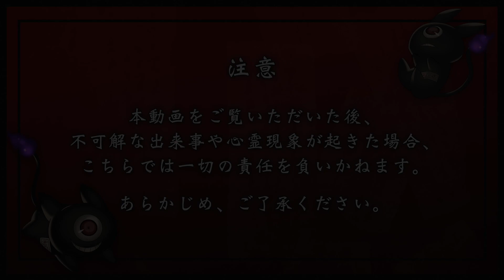あなたの大学は大丈夫？『大学の寮』【怪談朗読】怖い話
【毎週水曜日、土曜日19時に怪談作品を投稿中！】
読んで欲しい都市伝説や実際に体験した怖い話などを随時募集!!
コメント欄に書いてね!!

▽関連タグ▽
百々目鬼あくる… 百々目鬼あくるに関するツイートであれば何でも！
百々目鬼奇譚…百々目鬼あくるの動画関係ツイートに！
あくる絵巻…百々目鬼あくるのイラスト関係ツイートに！